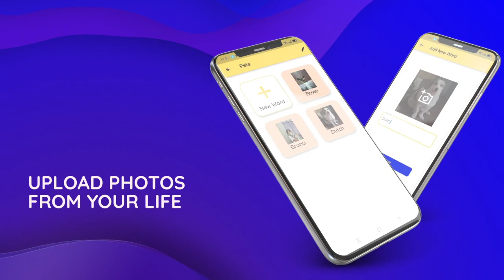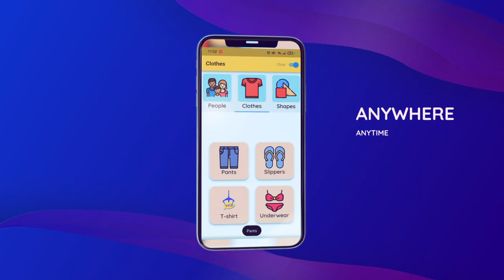New and Improved Pic-A-Talk AAC App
Introducing the new Pic-A-Talk AAC app, made for non-verbal children with special needs! Now with BETTER, SMOOTHER, and FASTER ways to develop their language skills!